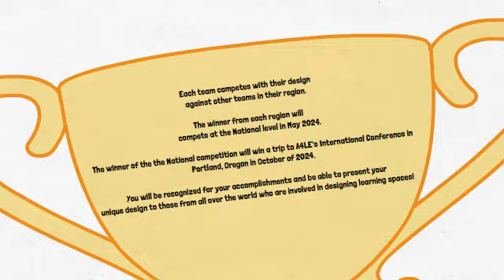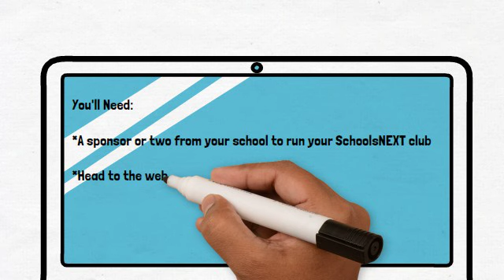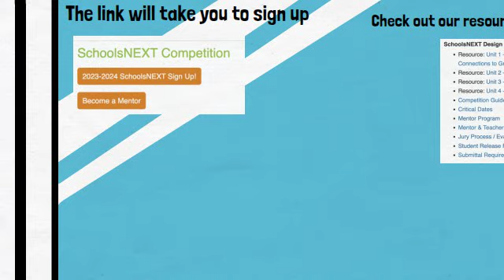So What is SchoolsNEXT?!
An exciting competition open to middle and high school students that challenges student teams to design learning environments to enhance learning, conserve resources, be environmentally responsive, engage the surrounding community. Each team competes with their design against other teams in their region. The winner from each region will compete at the National level in May 2024.